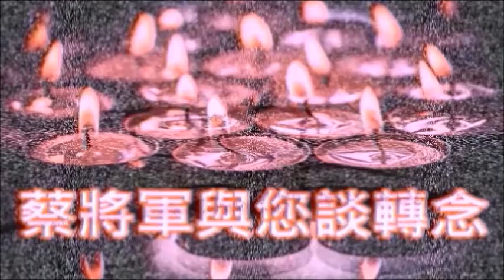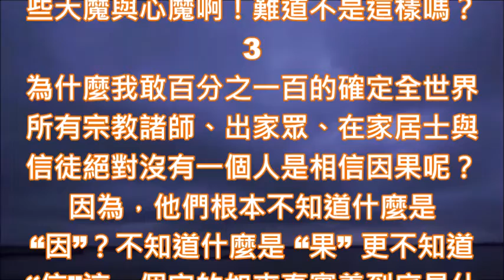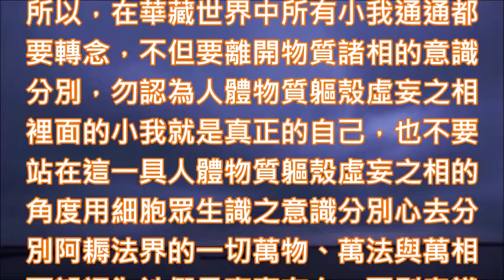蔡將軍與您談轉念71 因果業報是宗教迷惑或宇宙真相呢？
[蔡將軍與您談轉念］

71
因果業報是宗教迷惑或宇宙真相呢？

相信因果與不信因果的差別在哪裡？不信因果的後果又是什麼呢？相信大部份的無明眾生仍然還沒有搞清楚，何以故？因為所有的凡夫俗子都不信因果，那麼宗教信徒他們到底相信不相信因果呢？不用懷疑全世界所有宗教諸師、出家眾、在家居士與信徒絕對沒有一個人是相信因果的，也許大多數的佛教徒會認為不可能，因為，他們都認為自己絕對相信因果業報。

但是，真的是如此嗎？我請問全世界所有的宗教諸師、出家眾、在家居士與信徒們，如果您們相信因果的話，那麼您們就絕對不會誤認為自己是一個人類，也不會去信仰宗教，更不會去膜拜您們自己腦意識幻想出來的那些天魔與心魔啊！難道不是這樣嗎？
3
為什麼我敢百分之一百的確定全世界所有宗教諸師、出家眾、在家居士與信徒絕對沒有一個人是相信因果呢？因為，他們根本不知道什麼是 “因”？不知道什麼是 “果” 更不知道 “信”這一個字的如來真實義到底是什麼啊！估計看到我這樣確認的宗教信仰者全都懵了，他們會認為自己是絕對相信因果的，但是，相信因果的絕對不可能會誤認為自己是一個人類，也絕對不可能有宗教信仰，更不可能去膜拜自己腦意識幻想出來的那些天魔、心魔法像與壽者相啊！

何謂 “信”？我自己就是謂之 “信”，所以，我自己就是佛就謂之 “信佛”，我自己就是上帝就謂之 “信上帝”，因為 “信”這個字是一個會意字，左邊的這一個 “亻”字就是意心也稱為如來，右邊的 “言”這一個字就是隱喻沒有意識分別所說的話，因為，整個宇宙就是如來這一個自己能量在波動根本就沒有第二者，所以我自己就是謂 “信”。

既然整個現象界宇宙的演化過程就是我如來一百兆度超高溫能量波動的過程，那麼，佛與上帝有可能是別人不是自己嗎？當然，那是絕對不可能發生的事，那麼，為什麼自己會信因果呢？那就必須先搞清楚何謂 “因”？又何謂 “果”？ “因”字與 “果”字都是會意字，因字外圍的這一個 “囗”代表法界之範圍，裡面的這一個 “大”字代表人得一，因為宇宙的本心本性合為人，所以，整個宇宙本心本性的法界範圍稱之為 “因”，故， “因”字就是在指萬物的本質之意思。

“果” 字是由上面這一個 “田”字與下面的 “木”字等兩個字所組合而成的，佛經中的 “田”字就是在指萬物本質能量體這一個 “心田”，而 “木”字就是在指銀河系這些菩提樹之意思，因此，由萬物本質能量波動所演化出來的阿耨法界之萬物、萬法與萬象謂之 “果”。

因為，萬物本質這一個 “因”，與其能量波動所演化出來的那些阿耨法界之萬物、萬法與萬象諸果都是如來自己的能量在變化而已實際上還是如來自己無他，因此，萬物本質之因與萬物現象之果都是我自己謂之 “信因果”，那麼，全世界所有意識分別小我又怎麼可能信因果呢？當然，佛教徒他們所謂的 “信因果”根本就不是 “信因果” 這一句話的真諦。

那麼，為什麼我會這麼肯定的說全世界所有宗教諸師、出家眾、在家居士與信徒絕對沒有一個人是相信因果的呢？因為，人相、我相、眾生相皆是虛妄的，既然說凡所有相皆是虛妄，那麼，又怎麼可能會有人類之真實存在呢？既然沒有人類之真實存在又怎麼會有佛教徒他們所說的人類都是因為靈魂累世投胎造惡因所以才會有今世的因果業障呢？

因為，整個宇宙就是自己，所以，萬物本質的因就是自己，而萬物現象的果也是自己就稱之為 “信因果”，所以佛教徒的因果論與輪迴論根本就是佛教徒他們本身人體物質軀殼虛妄之相裡面小我的迷惑，佛教諸師本身所說的那些因果論與輪迴論之邪知邪見本身雖然沒有故意欺騙社會大眾惡意，但是卻由於自己不明白因果之真諦故而導誤無數世人。

因果是現象界宇宙自然演化的過程，不是造成無明眾生產生累世輪迴幻覺的主要關鍵因素，事實上輪迴是一種意識作用所產生出來的幻覺與迷惑，對於整個宇宙之自己而言是無六道輪迴的迷惑，因此，佛教徒錯將萬物本質之 “因”與萬物現象之果當成是輪迴的主體其實是站在人體物質軀殼虛妄之相用細胞眾生識之意識分別心所產生出來的迷惑啊！

所以，在華藏世界中所有小我通通都要轉念，不但要離開物質諸相的意識分別，勿認為人體物質軀殼虛妄之相裡面的小我就是真正的自己，也不要站在這一具人體物質軀殼虛妄之相的角度用細胞眾生識之意識分別心去分別阿耨法界的一切萬物、萬法與萬相而誤認為祂們是真實存在，否則意識作用就會讓這一個小我產生因果、生死與六道輪迴之迷惑出來，如此的話就會墮入三大阿僧祇劫與無量劫中永無解脫之一日啊！